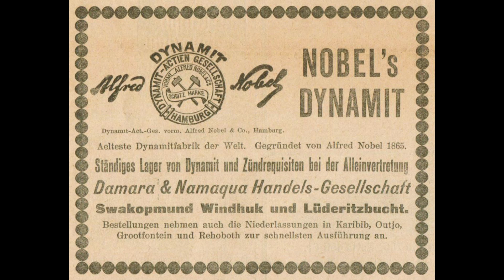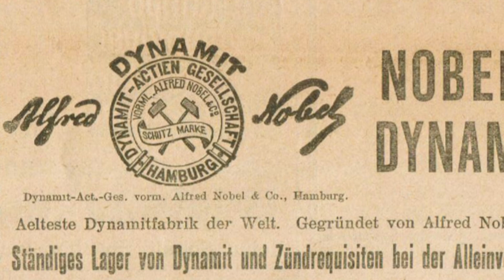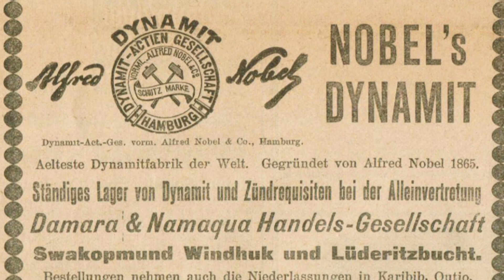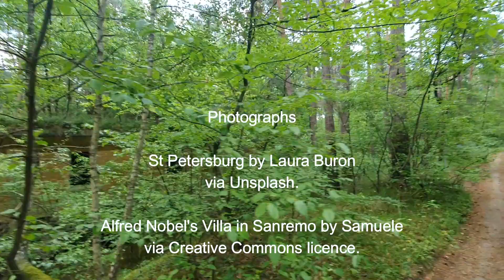Alfred Nobel and the invention of dynamite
Alfred Bernhard Nobel is based known for the prize which is named after him and he was able to do this due to the success of his business ventures.  Amongst many other things, he held 355 patents, he invented dynamite and it was largely because of this that he made his fortune.
Alfred Nobel was born on 21 October 1833 in Stockholm, Sweden.  He was the third son of the Swedish engineer and industrialist Immanuel Nobel . He had two older brothers, Robert (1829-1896) and Ludvig (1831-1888), and a younger brother Emil Oskar Nobel who was born in 1843.
In 1842, aged eight, he went to Saint Petersburg , where his father, with the help of the Norwegian government , had founded a number of iron and steel works, which amongst other clients, supplied the Russian army .  Part of his family stayed in Russia and one of his nephews was the Swedish-Russian oil magnate Emanuel Nobel (1859–1932), who built the first diesel powered ship, the Vandal .
Thanks to the wealth of his father, Alfred enjoyed first-class training from private tutors. By the age of 17 he already spoke Swedish, Russian, German, English and French.  He was also able to travel to various countries with his father.
Nitroglycerin was invented in 1847 by Ascanio Sobrero.  Sobrero initially wanted to keep his invention a secret as he considered it too dangerous for practical use.  However he shared his secret with the Nobel father and son when he met them in Paris in 1850.
The younger Nobel showed great interest in the invention of nitroglycerine and believed that it would make a useful explosive. Between 1860 and 1864 he experimented with explosives in the coal mining industry in the Ruhr area at the Dorstfeld colliery in Dortmund. In 1863 he invented a detonator which would blow up nitroglycerine with greater certainty.
Experiments with explosives are of course very dangerous.  The inventor of nitroglycerine, Ascanio Sobrero had been badly injured in an accident.  On 3 September 1864 Alfred Nobel’s younger brother, was killed alongside four other people in an explosion. Emil Oskar Nobel was only 19.  From then on, Alfred Nobel only carried out experiments in special factories in Sweden and Germany, nonetheless more accidents occurred.
A chance leak during transport in 1866 led to the discovery of dynamite. Allegedly, some nitroglycerin dripped onto the  loading area of a transport carriage, the floor of which had been packed with diatomaceous {diet oh me shus} earth.  Diatomaceous earth is earth with a high level of fossilized remains of a type of algae.  Nobel patented the process, which was optimized in a mixing ratio of 3: 1, the product was named dynamite.  Nobel always credited Ascanio Sobrero as being the inventor of nitroglycerine and paid an annual fee to the Italian for its use, however the latter always felt that he had been cheated given the huge sums that Nobel earned from it.
Owing to the demand for dynamite in the mining business, Nobel became very rich.  He owned over 90 dynamite factories in various countries and held the patent for the explosive meaning that no-one else could copy it although attempts were done so by replacing diatomaceous earth with other products.
Nobel continued to research with explosives. In 1875 he developed gelignite, which is easily moldable, cheap to produce, burns slowly and safe to handle without protection, as long as it is not near anything capable of detonating it.
In 1887 he patented ballistite, which is a smokeless propellant made from nitrocellulose and nitroglycerine.  There is a clear military advantage of not giving away one’s position by the smoke from weapons and the Italian government immediately replaced its weapons with this which led to Nobel being forced to leave France.  In 1891 he went to live in San Remo where he had owned a villa for 21 years and he died there on 10 December 1896 of a cerebral haemorrhage.
The Nobel family fortune was to a large extent thanks to its use in weapons. To a large extent, I think it would be fair to say that dynamite and gelignite largely have civilian applicationsexplosive gelatine, were, contrary to popular belief, unsuitable for waging war. The low-smoke ballistite powder was an exception. It revolutionized all firing technology, from pistols to cannons.
When Nobel's brother Ludvig died in 1888, a French newspaper got him mixed up with his brother Alfred Nobel and ran an obituary headed: Le marchand de la mort est mort ("The merchant of death is dead"). Nobel's wealth was explained by the fact that he had found the means to "kill more people faster than ever before".  Legend has it that it was moment that Alfred Nobel sought to think of how posterity would see him.  He was a pacifist, although this did not stop him buying the Swedish armaments company Bofors in 1894.